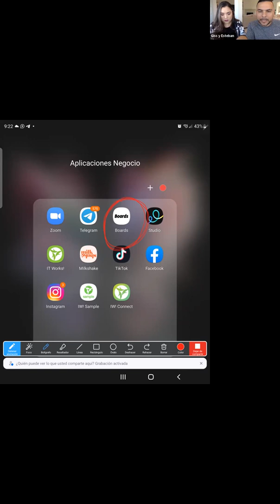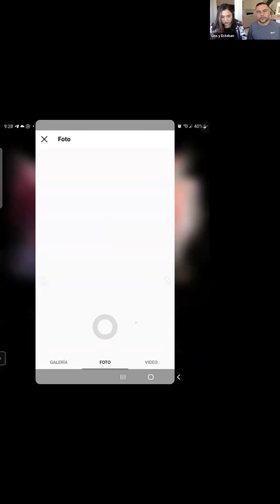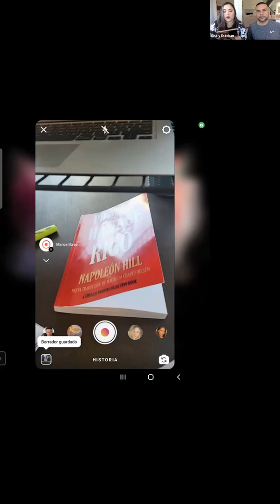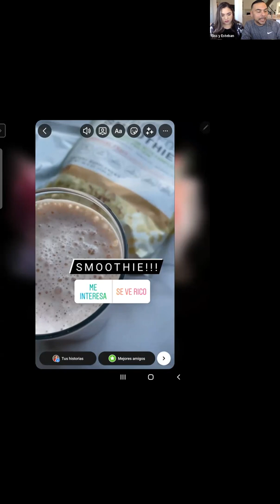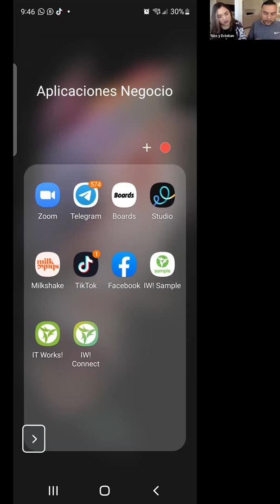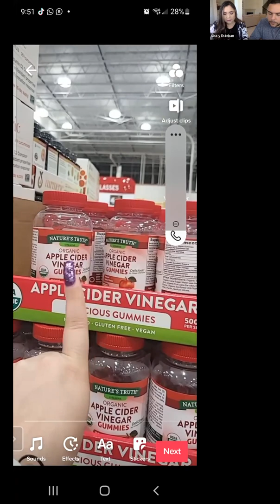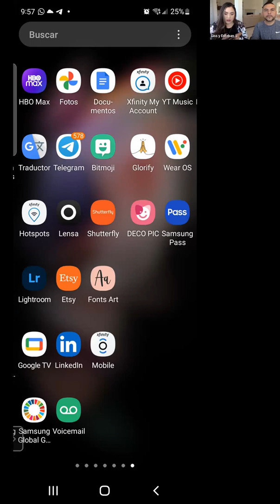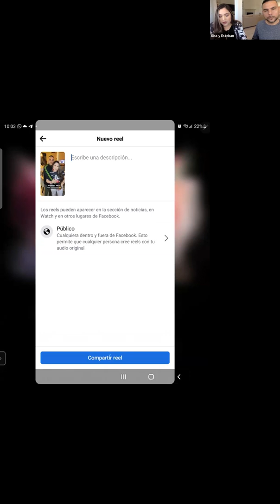COMO MAXIMIZAR 1 HORA EN TU NEGOCIO!